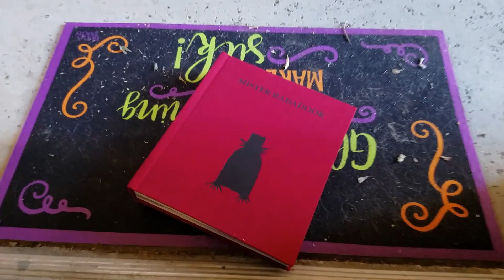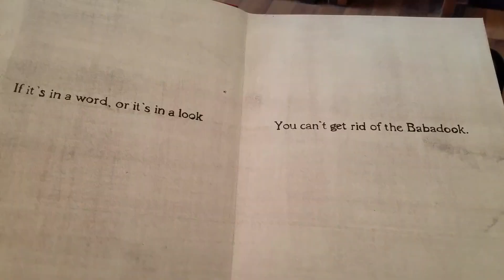Argyle Goolsby - Mister Babadook (Guitar Cover)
Hey, Mister Babadook! How do you do?